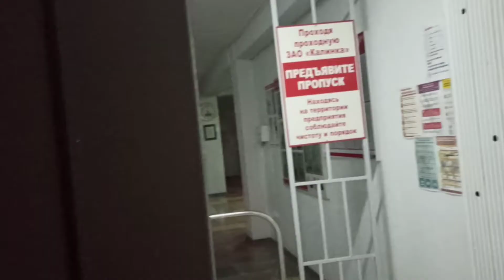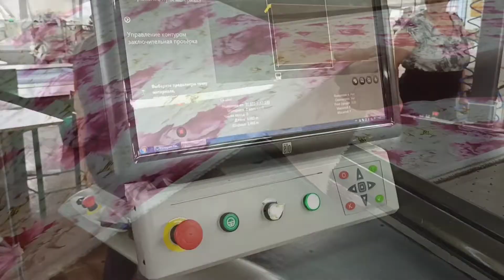мой день,а завтра-свобода(пенсия!!!).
Дорогие друзья.Вы прожили вместе со мной один обычный для меня день.Вы увидели весь цикл раскроя ткани для пошива одежды.